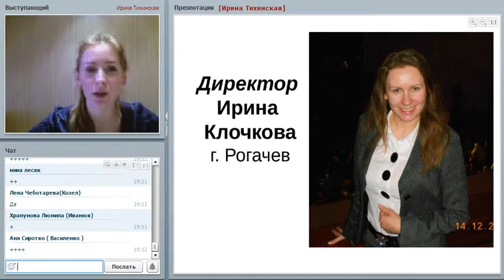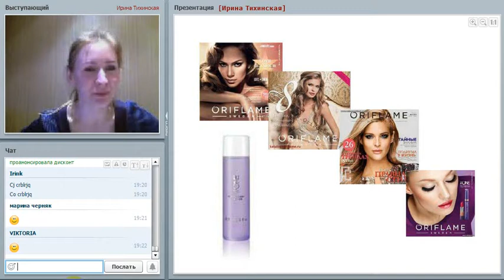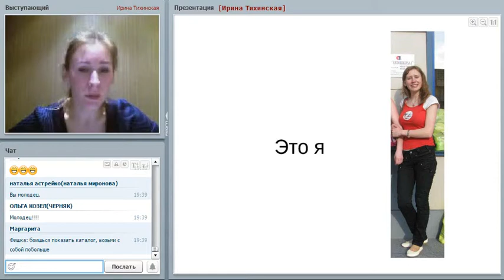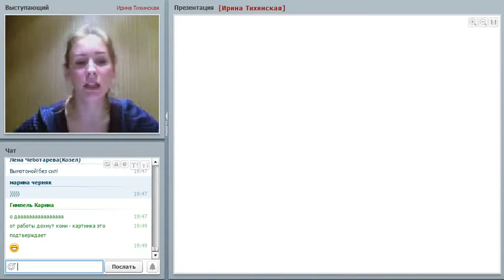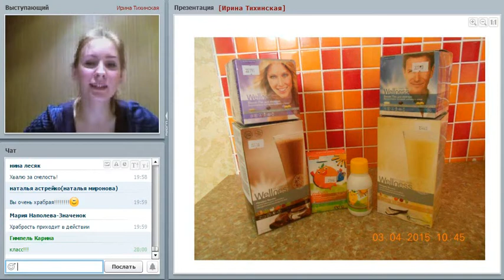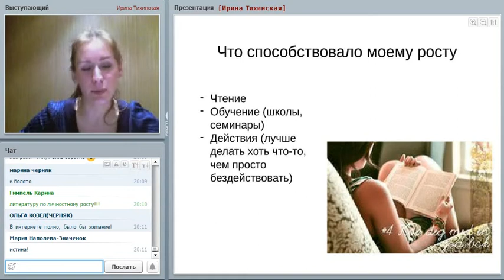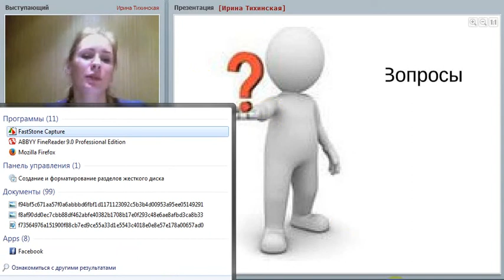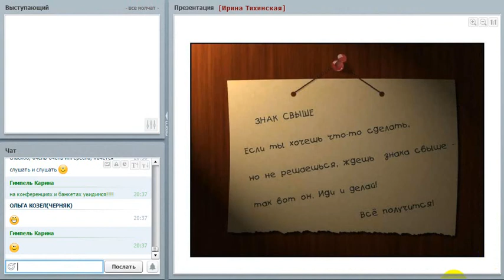"Моя история успеха с Орифлейм" Ирина Клочкова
Лидерские вебинары